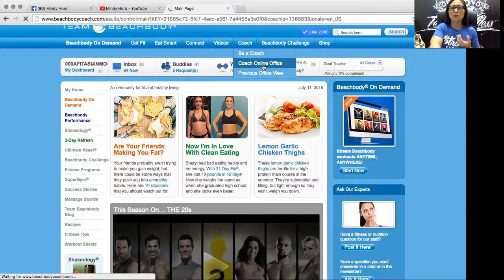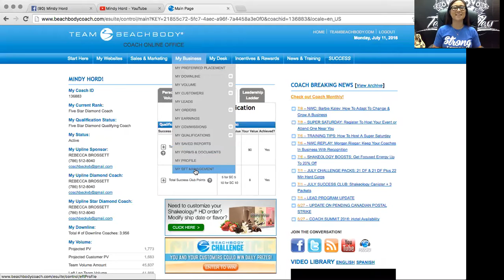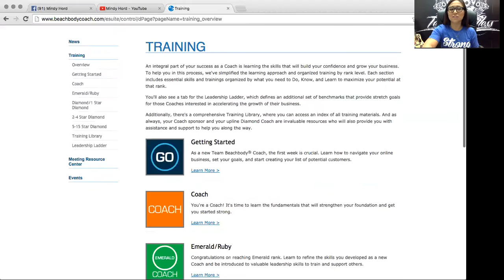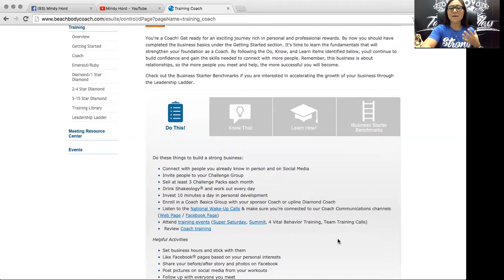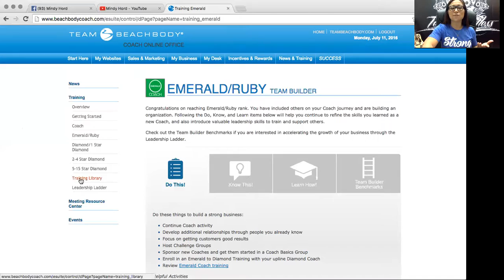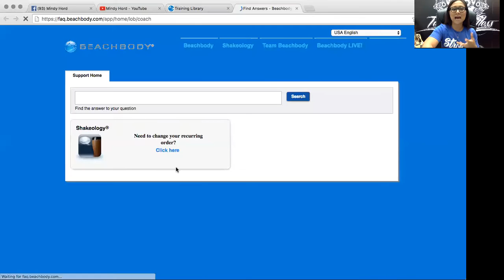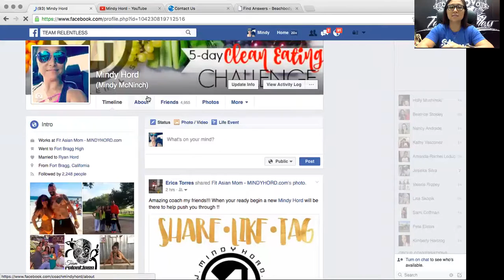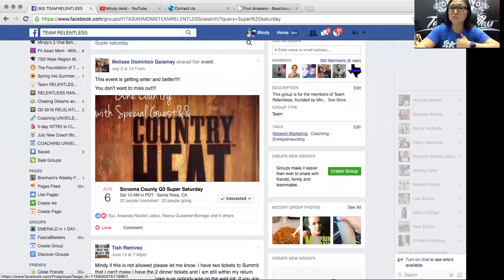New Coaches - Getting Started Right - The Benefits of Coaching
Are you a new coach? Have you been unable to schedule a "Getting Started Right Call" with your sponsor? Are you curious about the benefits available to you as new coach?

Or have you already had your "GSR" with your sponsor, but need a refresher?

Here is a 30-minute "quick" rundown of your goals as a new coach and the benefits available to new coaches and the benefits/programs available to coaches who pursue the business opportunity.

If you are NOT a coach, but are considering coaching and would like to set up a call with me to discuss if this is for you, please contact me or email me at .